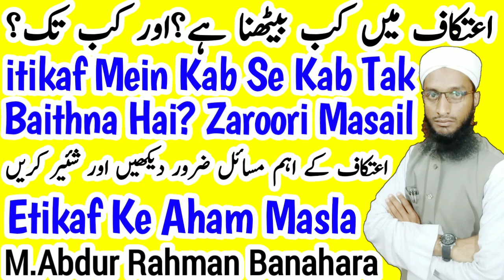Ramzan ke itikaf mein kab baithna hai? Aur kab tak baithna hai? Zaroori Masail | A.Rahman Banahara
Ramzan mein itikaf ke masail 2019 yani itikaf mein kab baithna hai aur kab tak baithna hai itikaf ke zaroori masail by Maulana Abdur Rahman Banahara MARB Deeni Malumaat